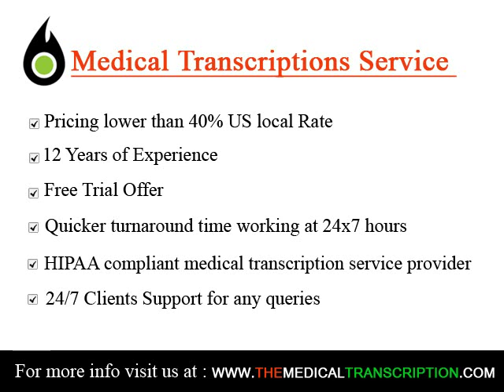Medical transcription Specialists Berkeley